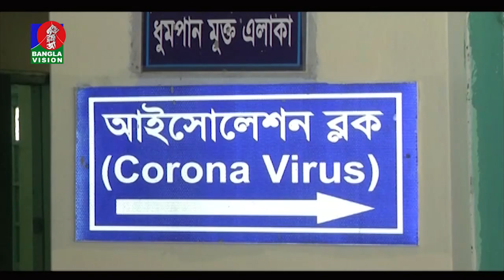সন্ধ্যা ৭:৩০ টার বাংলাভিশন সংবাদ | Bangla News | 31_ May_2020 | 07:30 PM | BanglaVision News